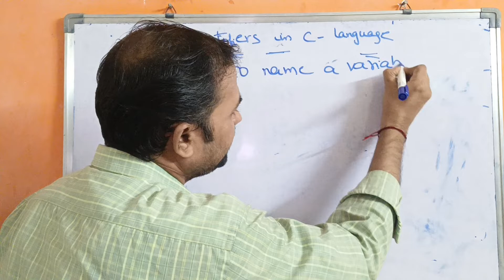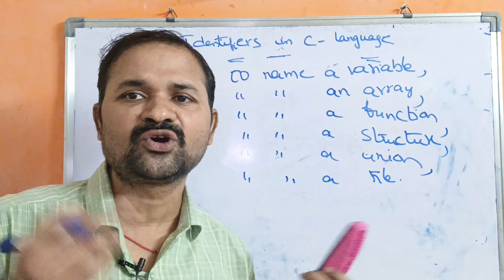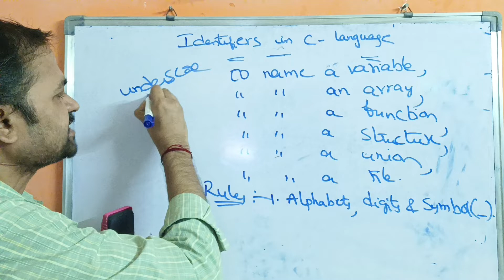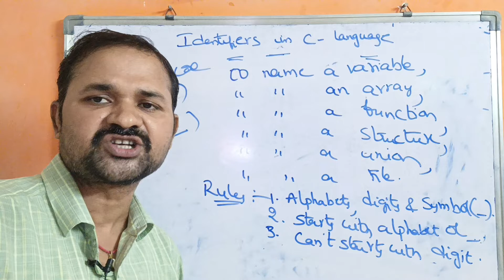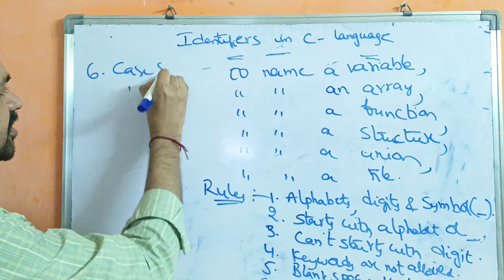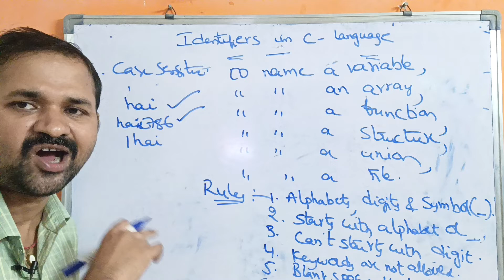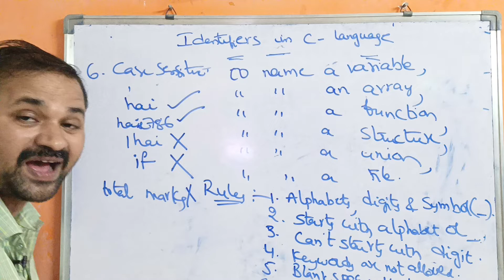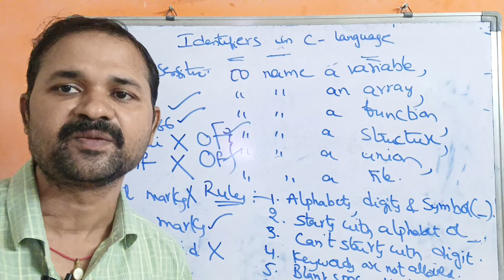Identifiers in Telugu || C Programming in Telugu || Tokens in Telugu || C language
Identifiers:-
• Identifiers  are used for naming of variables, functions, arrays, pointers, structures, unions, files.
• To name a variable, we must follow some rules.
• The maximum length of an identifier is 31 characters.
Rules for declaring identifiers:-
1. Identifier is a combination of alphabets, digits, and symbols.
2. Identifier must start with an alphabet or underscore symbol(_).
3. Identifier should not start with a digit.
4. Keywords are not allowed as identifiers.
5. Identifiers are case sensitive i.e.; upper case and lower-case identifiers are different.
6. Blank spaces are not allowed in an identifier.
Valid Identifiers:- total, abc123, a1b2c3, totalmarks, of, hai_hello
Invalid Identifiers:- total marks, if, 1abc, abc-, emp-id